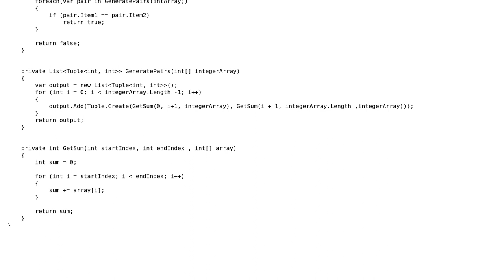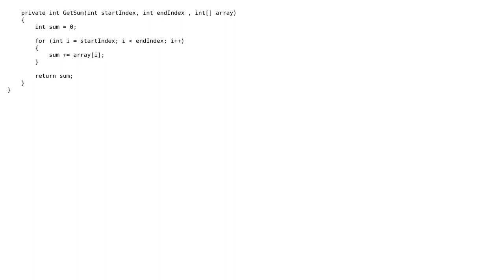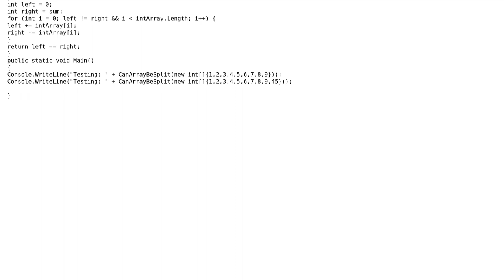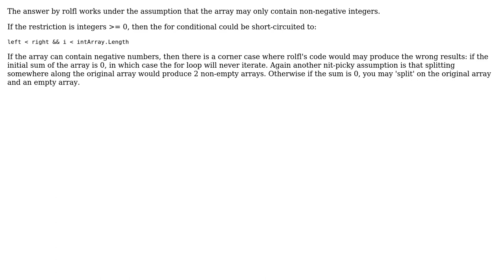Split the array so that the sum of the numbers on one side of the split equals the sum of the...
Split the array so that the sum of the numbers on one side of the split equals the sum of the numbers on the other side

With thanks & praise to God, and with thanks to the many people who have made this project possible! | Content (except music & images) licensed under CC BY-SA | Music | Images & others | With thanks to user user3375390 user rolfl user Rick Davin user Nikita B user Jamal and the Stack Exchange Network Trademarks are property of their respective owners. You are responsible for your own actions.